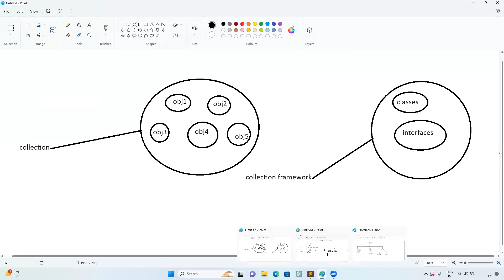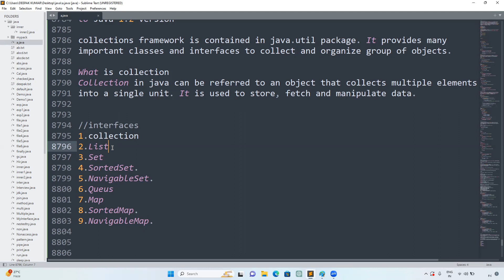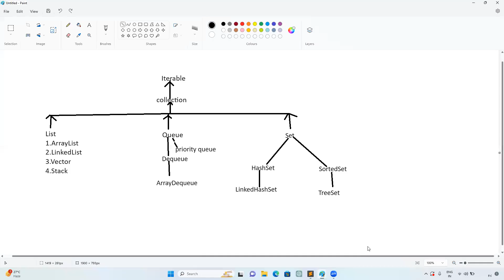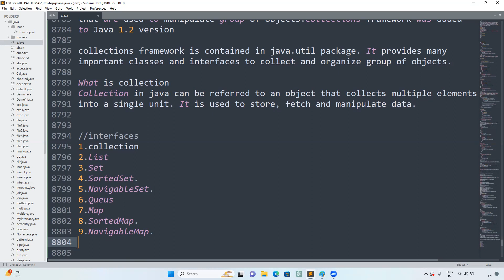Core Java part144 | Collections Framework in Java in hindi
In this video, I have explained the Collections Framework in Java

Deepak Gupta

collections framework in java in hindi
collections framework in java by deepak gupta
collections framework
Java Collections Framework
Collections in Java
Java List Interface
Java Set Interface
Java Map Interface
ArrayList in Java
LinkedList in Java
HashSet in Java
TreeSet in Java
HashMap in Java
TreeMap in Java
Iterators in Java
Comparable Interface
Comparator Interface
Generics in Java Collections
Sorting in Java Collections
Searching in Java Collections
Java Streams in Collections
Concurrent Collections in Java
Performance considerations in Java Collections